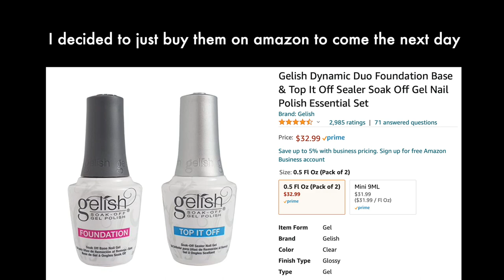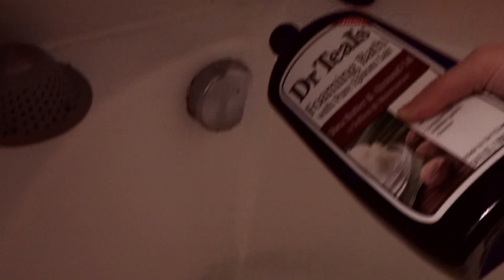pampering myself for 24 hours💅✨ after a 10 day work bender...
UV nail lamp
Gel base and top coat
Light pink gel nail polish
Cuticle trimmer
My favorite bubble bath

Link to Netflix project coming soon!

what I've been up to: 00:00
going shopping: 02:45
chatting & eating dinner: 04:44
good morning: 07:22
doing my gel nails: 08:37
final result: 14:36